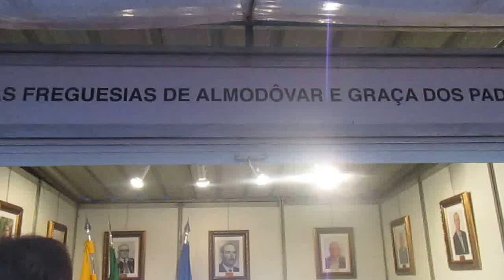FACAL 06 FEIRA DE ARTES E OFICIOS DE ALMODOBAR 2015